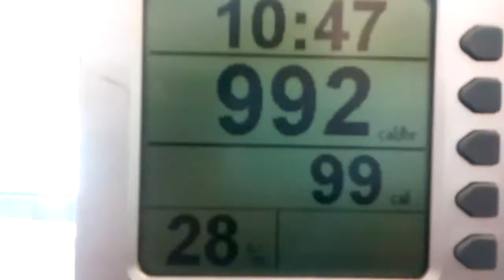Rowing machine pushed it to 992 calories hour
Hearts really working hard today for 3 hours like this rest in between